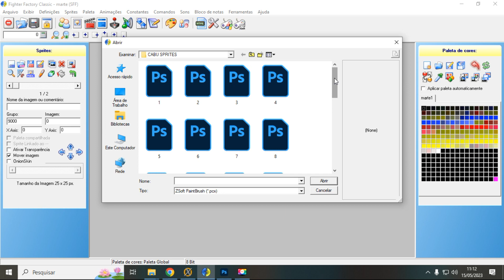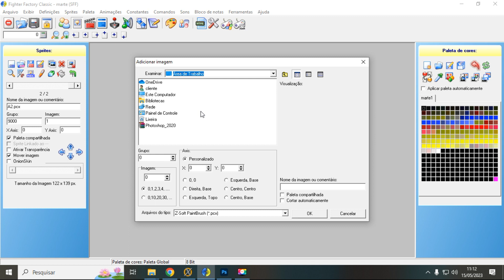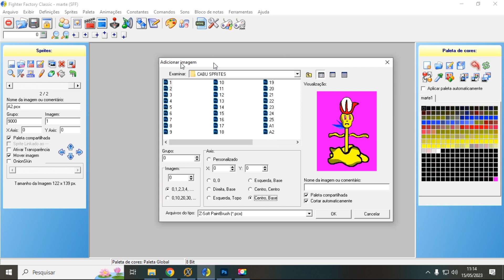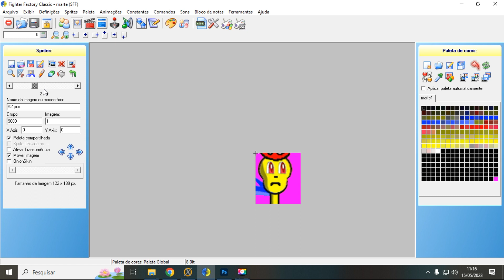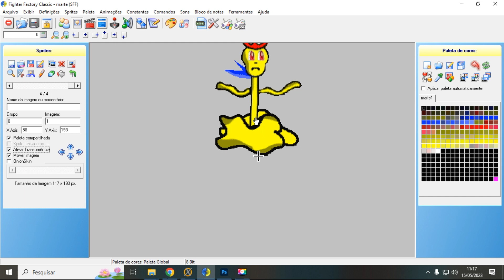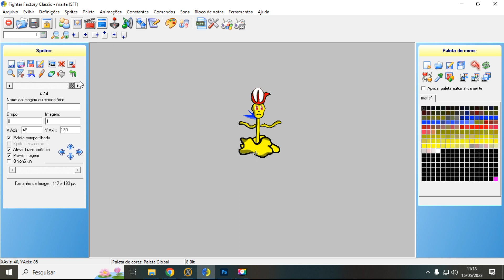Aula 04 - Adicionando Sprites Padrões | Como Criar Char para Mugen no Fighter Factory